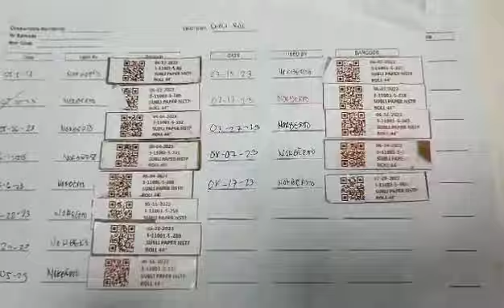2023 08 29 DIGITAL MALL SUBLI PC